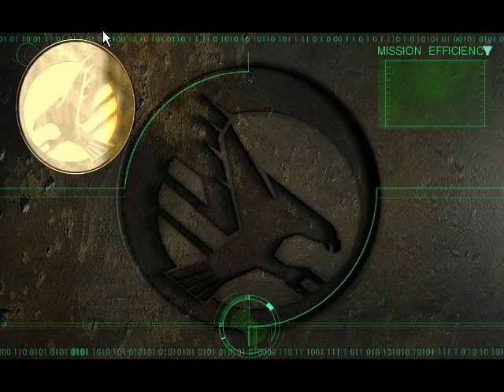Rescuing Tratos....Tiberian Sun P7